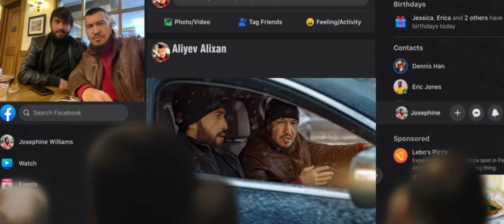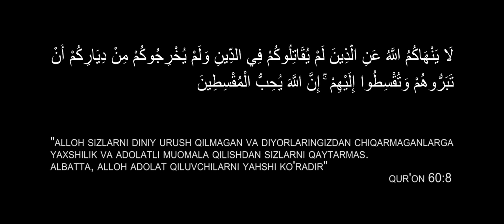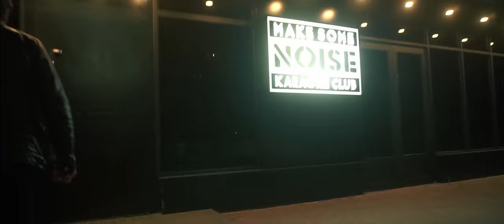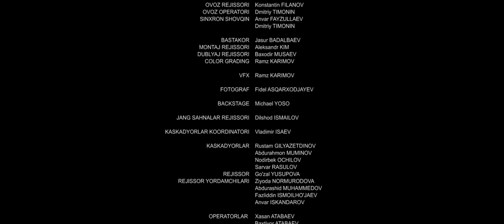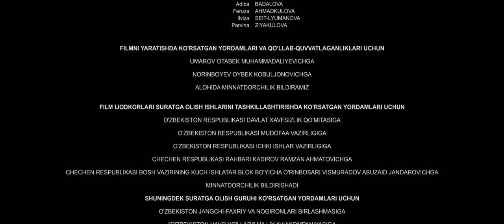Men terrorchi emasman (o'zbek film) | Мен террорчи эмасман (узбекфильм)